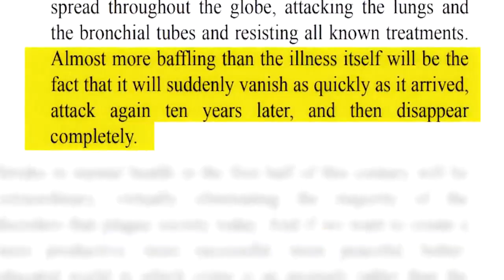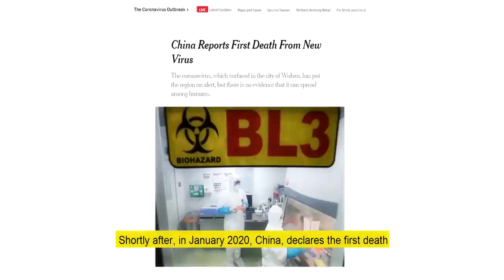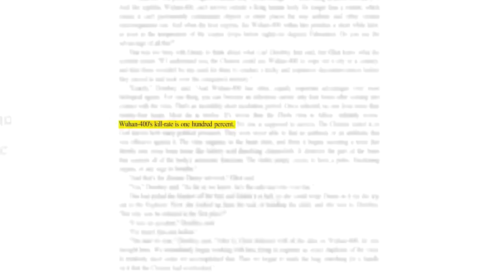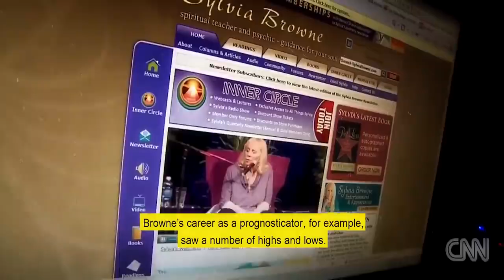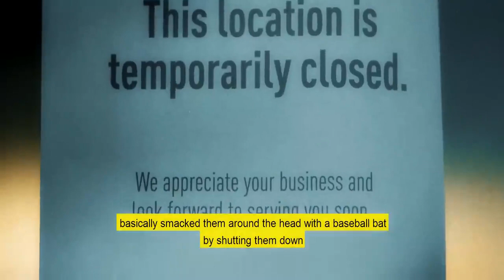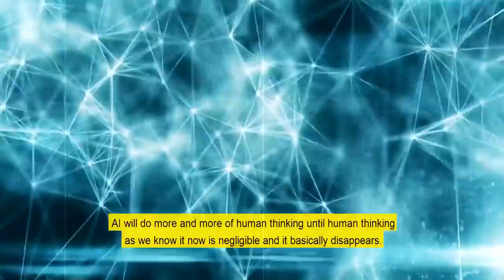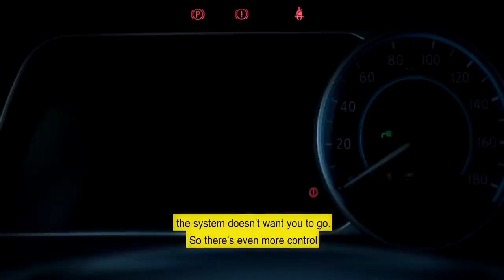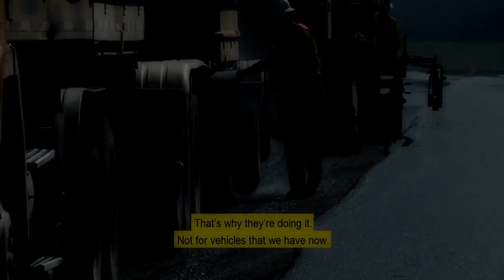Cv19 (Truth)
2020. govern yourselves

drops mic